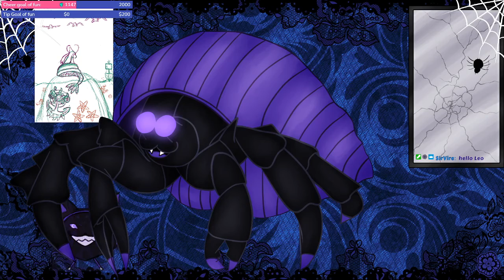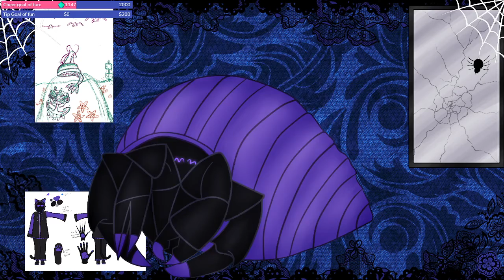Yakuza 5 Time for Crazy Taxi Extreme Skuff edition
Oh god this stream is just skuff central. I swear I am at war with Comcast every day when I stream But hey we had That_numskull from twitch with me!

So seems again like 4 will focused on 4 protags again and each one has a special side thing...this is gonna be interesting and fun. Also will have more majima backstory which makes my little brain happy.

This is gonna be a fun game